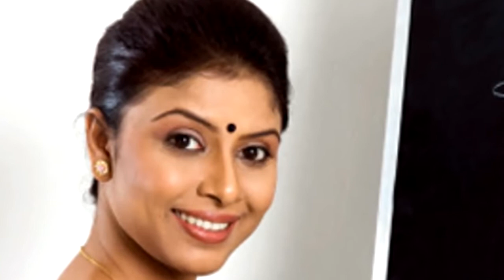THE ART OF BAD WORDS PART 2 | CarryMinati new roast video bad words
"TO KAISE HEIN AAP LOG"

This is CarryMinati Fan Channel

the art of bad words part 2

THE ART OF BAD WORDS | the art of bad words | CarryMinati new video